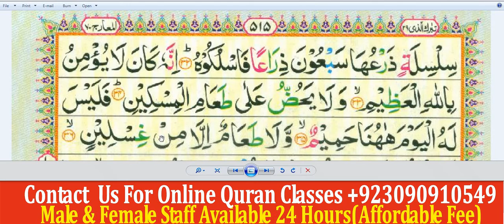SURAH AL HAQAH EP8 WORD BY FULL AYAAT&HADAR||AL MADINA ONLINE QURAN ACADEMY|QARI MEHBOOB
*Assalamu Alaikum we teach the holy Quran with proper tajweed, Nazra.Reading the holy Quran with tajweed, Nazra is very important for all Muslims.

*Objectives*⤵
↪ Quran classes for children and females
↪️ basic noorani qaida for kids
↪ Memorization and perfection of some short sura's from the Holy Quran
↪ Learn forty (40) Hadith & Duain
↪ complete Namaz
↪ Course of Fiqi Masail
↪ Quran Reading with tajweed
↪ Translation and explanation of Quran
↪ Quran classes in Urdu and English languages
↪ Dars of Akhlaq o adaab
↪ Live Quran classes on""Skype and Zoom"" software
Classes duration 1 hour or 30 minutes daily

your suitable days classes in the week
Affordable Fee ♻